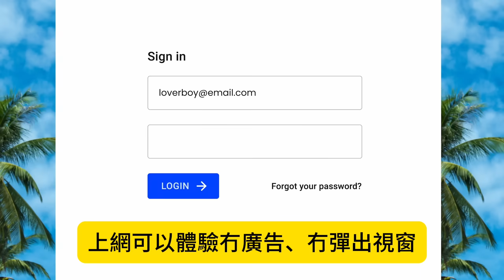9.28【真主黨再出事！消息傳出2號人物被消滅！ 】黎巴嫩瓜得快過俄羅斯！真主黨多名核心高層被連根拔起！中東戰局愈來愈不似中共預期！主持: Johnny Fok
9.28【真主黨再出事！消息傳出2號人物被消滅！ 】黎巴嫩瓜得快過俄羅斯！真主黨多名核心高層被連根拔起！中東戰局愈來愈不似中共預期！